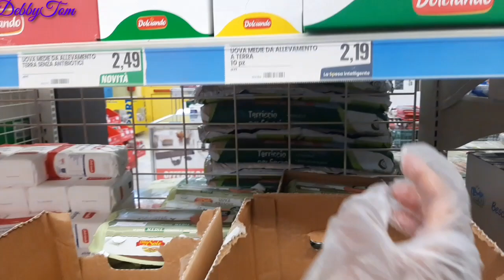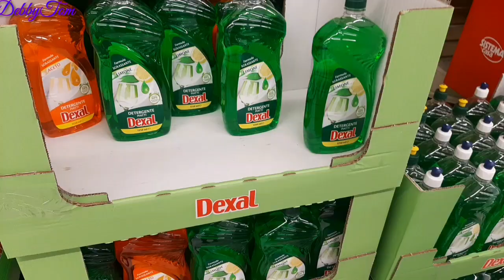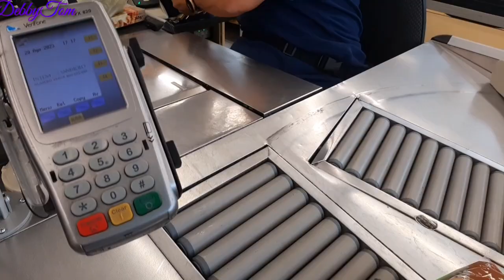Finally Cashing Out My Bonus MONEY||Shopping||H&M Kids Clothes Unboxing